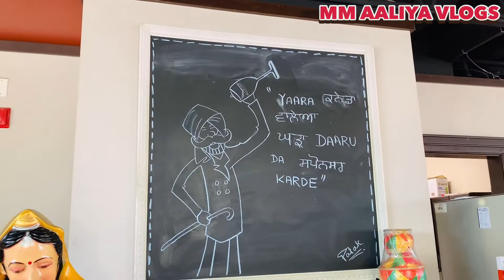TANDOORI HAVELI BRAMPTON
Tandoori haveli bar and restaurant BRAMPTON.